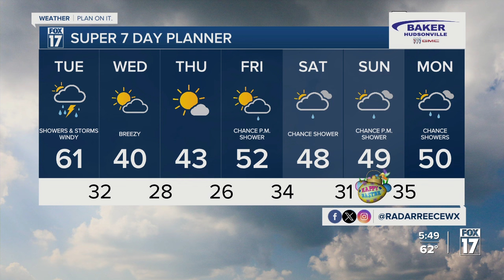Monday Evening Forecast Mar. 25, 2024